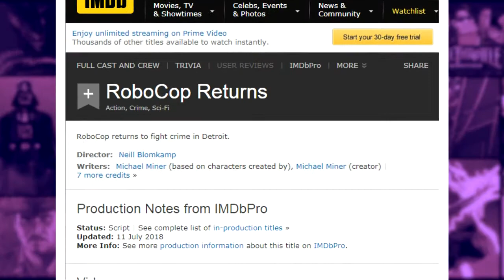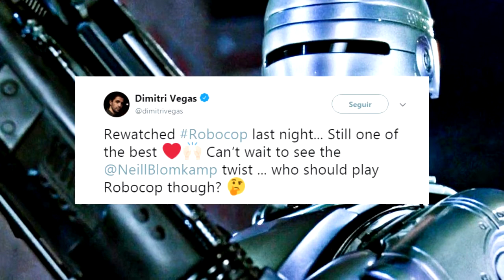O novo Robocop e sequência de Invasão Zumbi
No Central Pandora News de hoje temos novidades sobre Robocop Returns e a sequência do filme Invasão Zumbi.